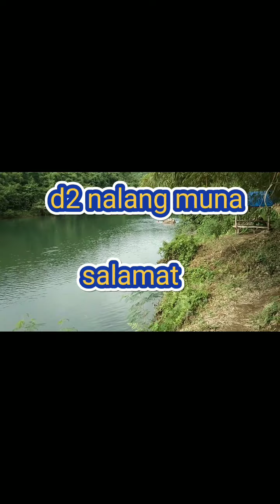Outing sa NORZAGARAY BULACAN part 2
nag balsa kame Outing sa NORZAGARAY BULACAN part 2